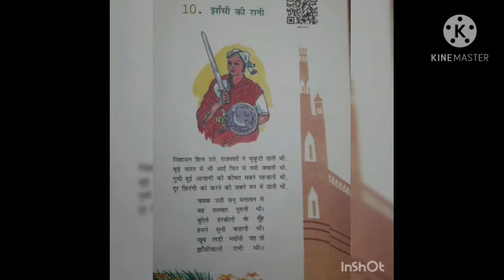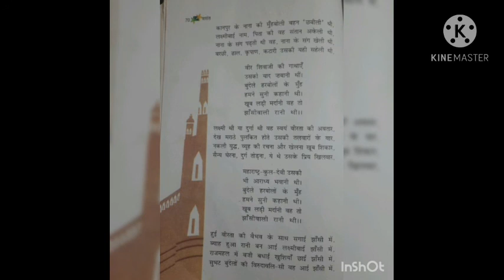6th Hindi 23/10/2020